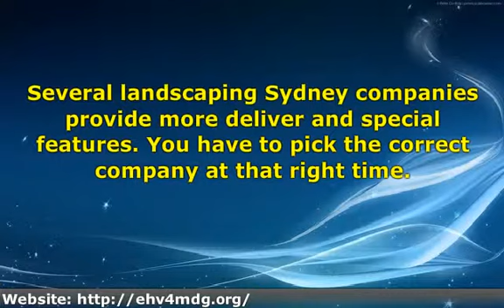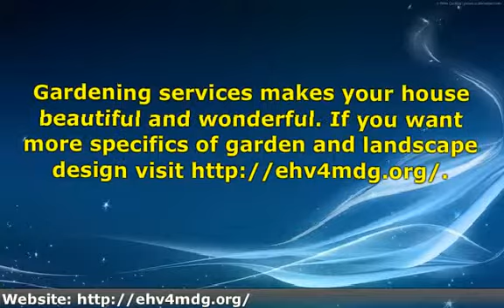You Are Able To Services And Designing Works Of Garden And Surroundings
You carrying out a landscaping, you should share your ideas to any landscape construction experts in that field after that you can pull out the shovel.Landscape Gardner professionals have best quality of ideas and they have a good design design of yards.